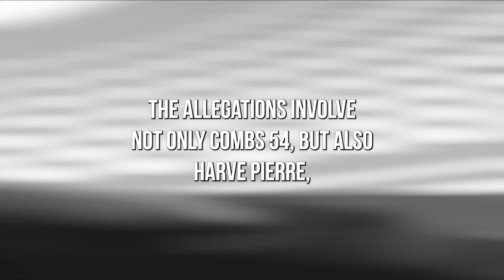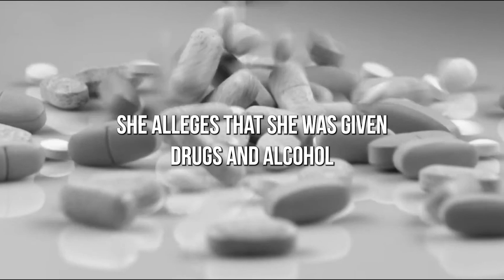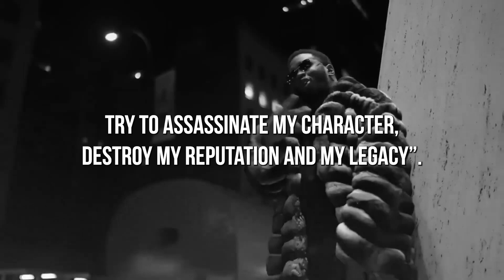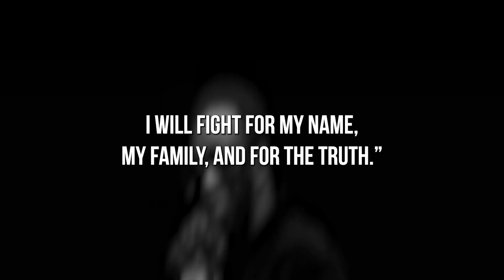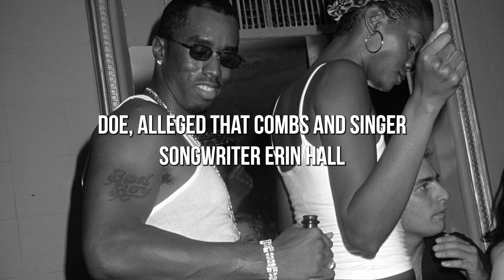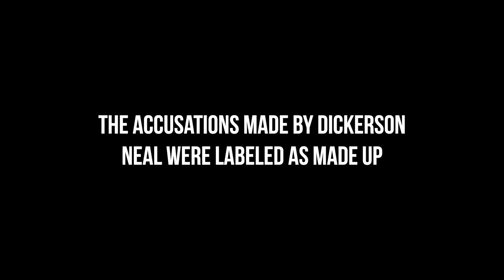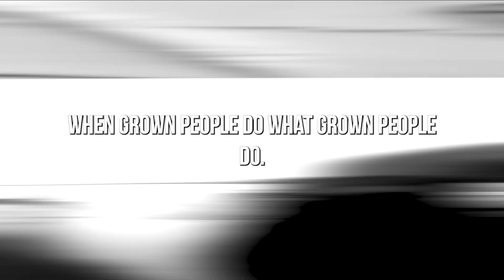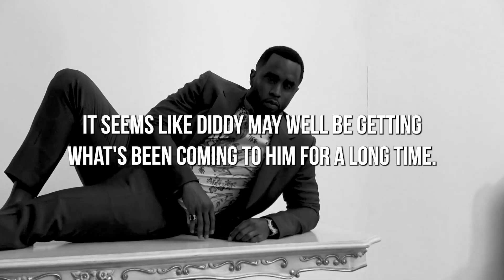Diddy PANICS As ANOTHER Lawsuit Filed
Inspired by Popjuice, This Happened, and Entertainment Tonight, Nicki swift

On PEEPER we will go through celebrity gossip, entertainment, and trending topics.